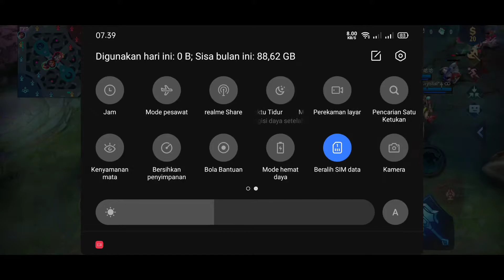MLBB tournament - SMK Turen